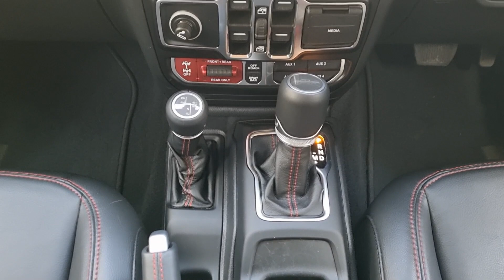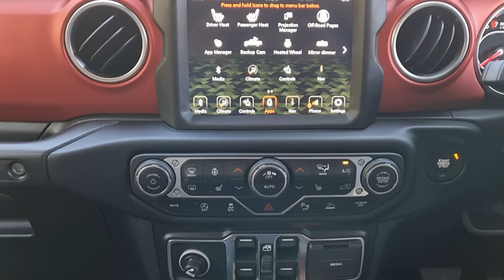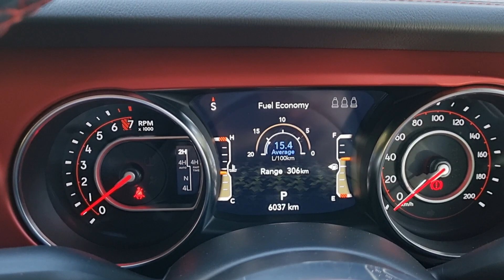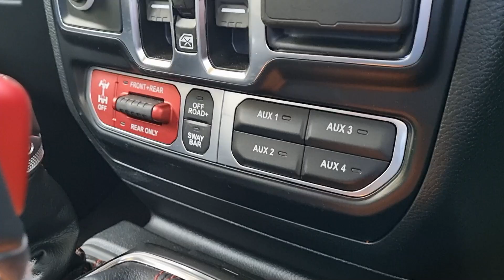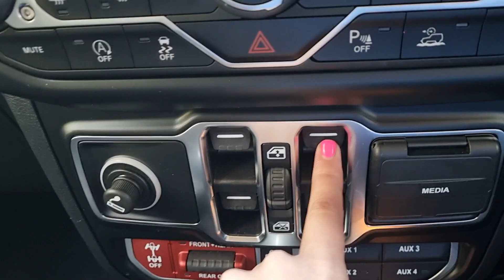I am all about the Jeep Gladiator life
I love ALL things American, barring the politics etc, so the Jeep Gladiator was always going to be my vibe. It is over the top in every way. It commands a presence that no other bakkie in South Africa can. It has so many faults, but I might be willing to overlook them if just for the fun of it. Look, I wouldn't spend this kind of money for it, but I would like to be gifted a Gladiator so that I can keep it at my holiday house (which I also still need to get). I don't want to have to drive it on the highway, but I do want to cruise along the coast listening to the Beach Boys. Just living my best Gladiator life.